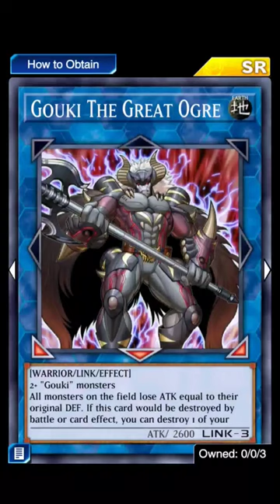Link 3 Gouki The Great Ogre - Duel Links